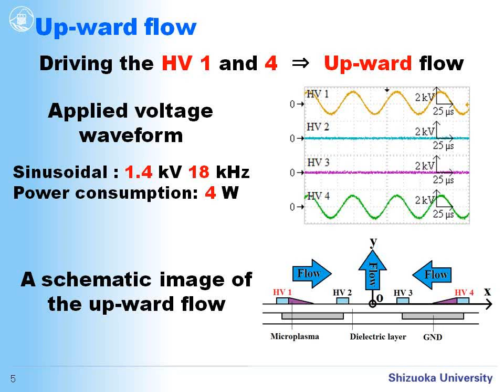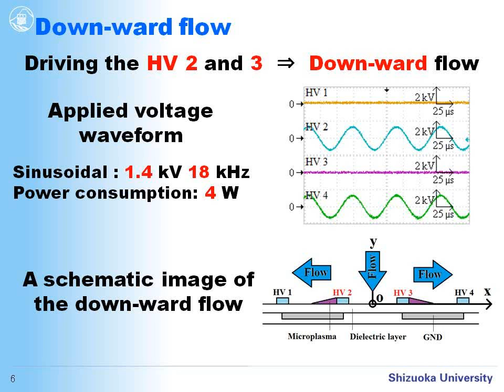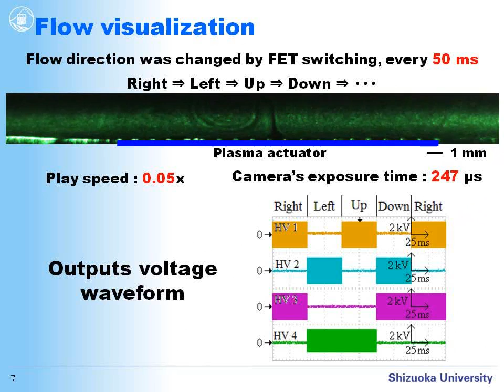Multi-electrode Microplasma Actuator for Fluid Flow Control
Shimizu, Microplasma, (Shizuoka university)